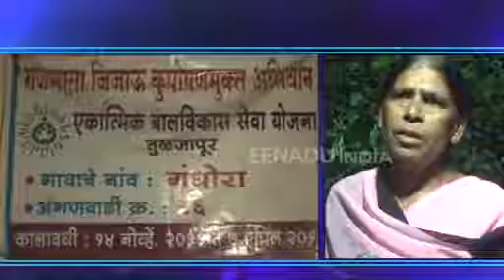विक्षिप्त ! कुचकामी सरकारी यंत्रणांमुळे ४ वर्षीय चिमुरडी करतीये अपंगत्वाचा सामना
उस्मानाबाद - कुपोषणामुळे तुळजापूर तालुक्यातील एका चार वर्षीय मुलीला अंधत्व आल्याची खळबळजनक घटना समोर आली आहे. कुपोषण निर्मुलन करणारी यंत्रणाच मागील ४ वर्षांपासून निधी अभावी बंद पडली आहे. त्यामुळे जिल्ह्यात कुपोषणाचे प्रमाण वाढल्याने यंत्रणा खडबडून जागी झाली आहे.